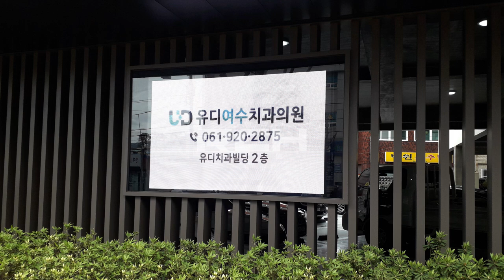[RCH] 유디 여수치과 (Yudi Yeosu Dental Clinic LED display)